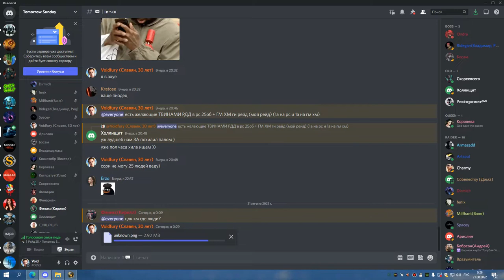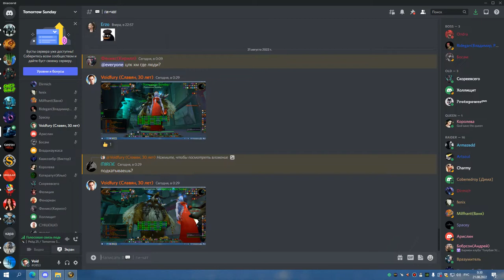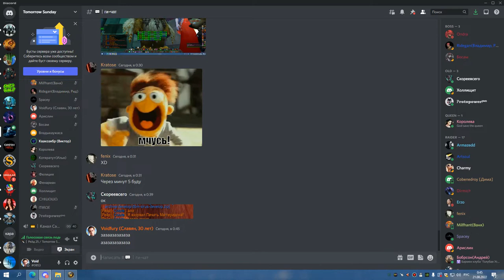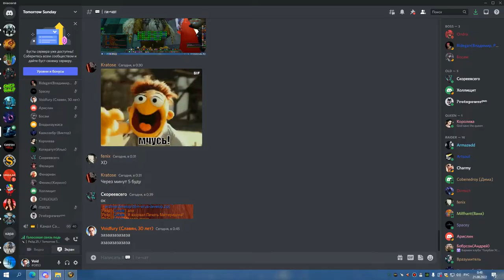ГМ ГЕР СОВА 20 08 22